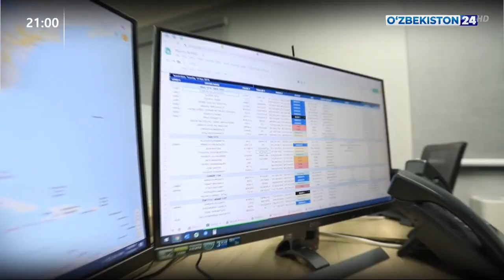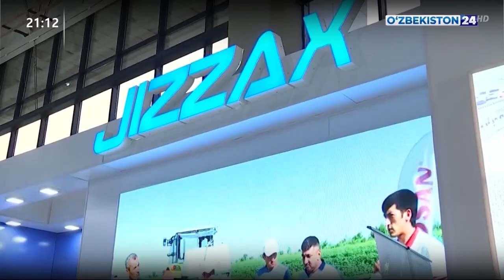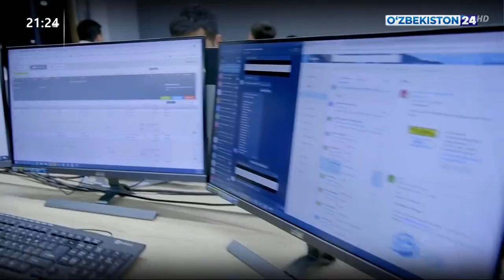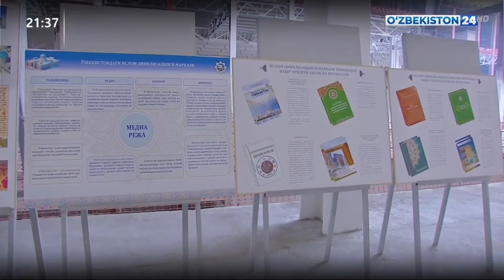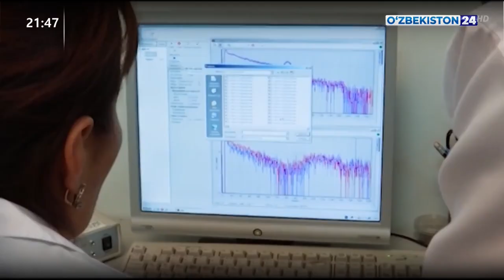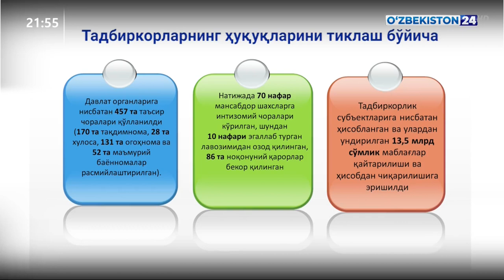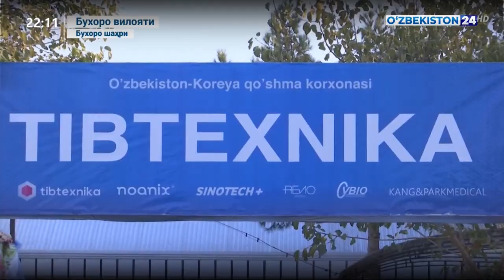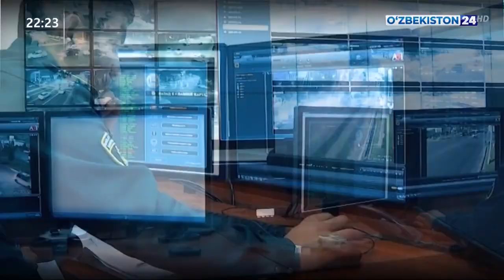Таҳлилнома [ўзбек тилида] | 24.11.2019